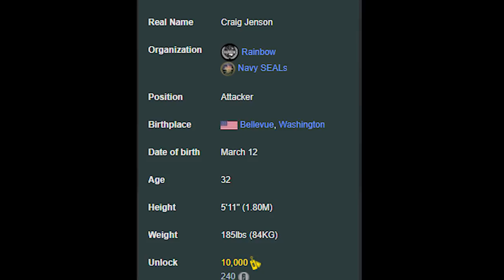How Great is Blackbeard's Lore? | Rainbow Six Siege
Today we're diving into the wholesome lore of Blackbeard and asking the question, How Great is Blackbeard's Lore? | Rainbow Six Siege Operator Lore Stories are some of my FAVORITE parts about this amazing game! I love all the little lore stories with the operators interacting with each other like Blackbeard and Valkyrie! What do you guys think? Who do you want to see in the next operator lore video?

rainbow six
rainbow 6 siege
r6 siege
rainbow six siege ranked
operator story
rainbow six siege trailer
rainbow six siege gameplay pc
r6 siege cinematic
blackbeard
blackbeard rainbow six siege
blackbeard operator lore
sir jeppy operator lore
rainbow six siege lore
operator lore rainbow six siege
siege lore stories
how to play blackbeard
rainbow six siege stories
border rainbow six siege
r6